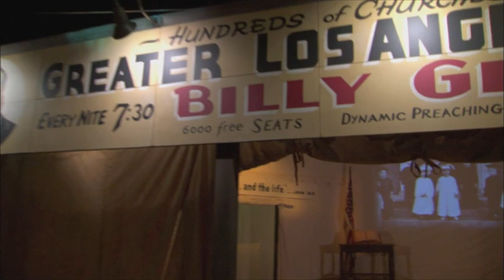Gaither - Tent Revival Homecoming & The Old Rugged Cross